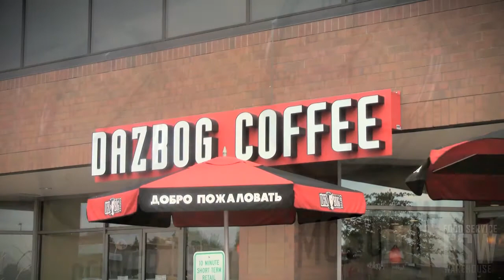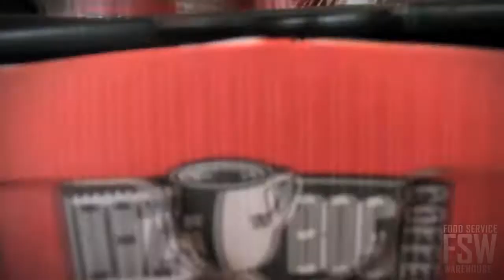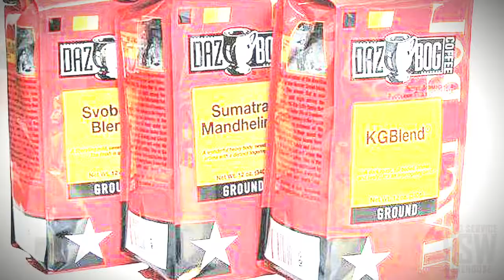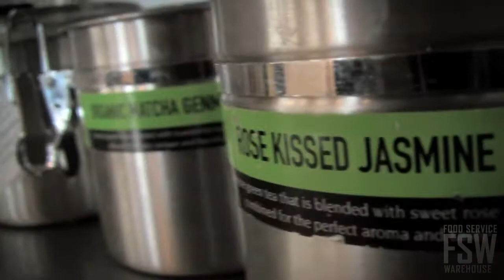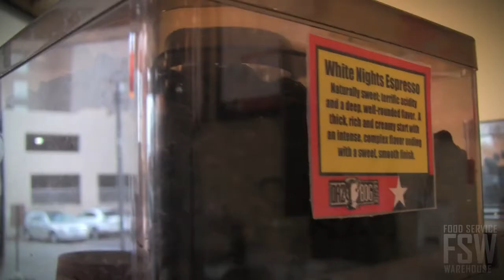Dazbog Coffee - High Quality Products, Passion, and Personalized Service Bring Success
FoodServiceWarehouse had a chance to catch up with Leonid and Anatoly Yuffa to find out more about their Colorado coffee company, Dazbog Coffee. Learn more about how they use their Russian upbringing to make their coffee stand out from the crowd.